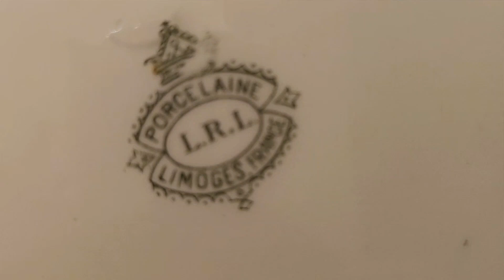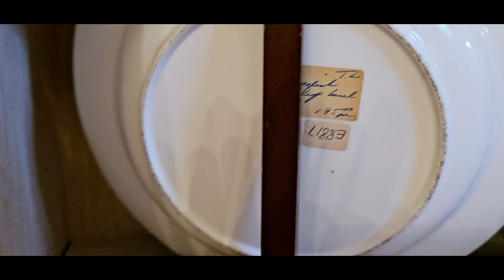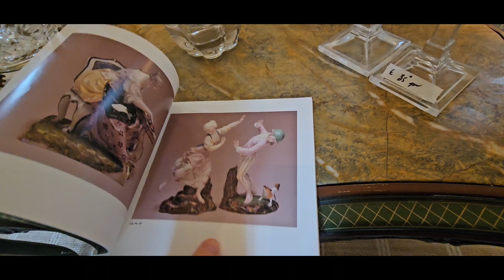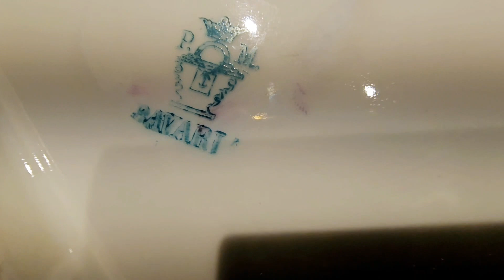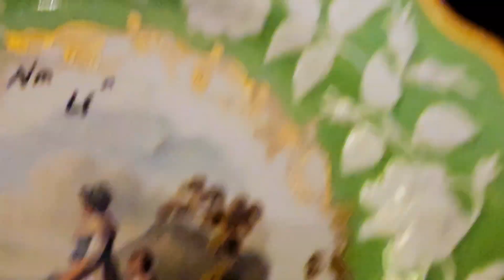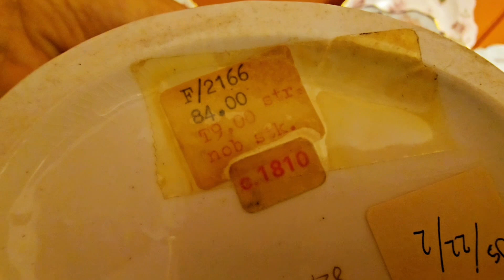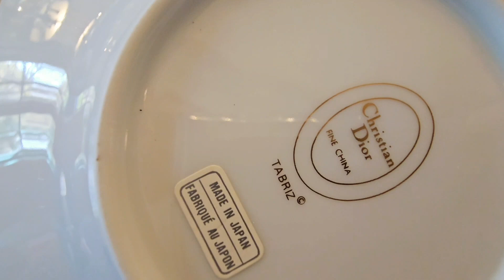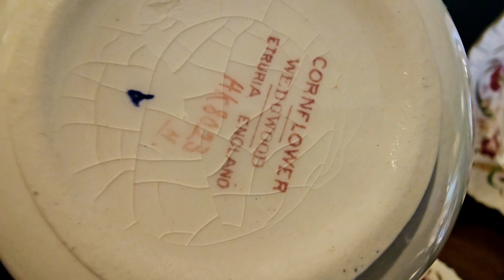АНТИКВАРИАТ!ГЛАЗА РАЗБЕГАЮТСЯ!Слишком много ВПЕЧАТЛЕНИЙ,сосредоточиться на чём-то ОДНОМ НЕВОЗМОЖНО!